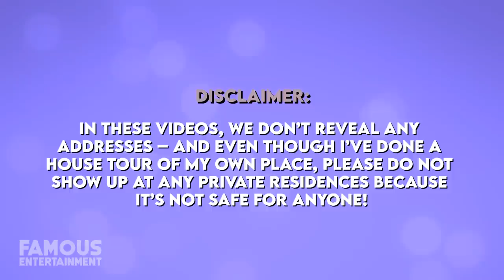Elton John | House Tour | Mansions From Beverly Hills to France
Sir Elton John is most definitely a legend, long being acclaimed for his contributions to the music industry and numerous hit albums and songs. Throughout his many years of success as a performer you already know he has also accumulated quite the real estate portfolio. Elton loves jet setting around the world to spend time at his various properties from the U.S to Europe. Aside from the elegant Beverly Hills mansion, he purchased in 2015, Elton maintains another modern estate in Los Angeles, a penthouse in Atlanta, a luxury summer retreat in France, and 2 beautiful homes in England. Today we’ll take a look at 4 of Elton John’s most jaw-dropping properties.